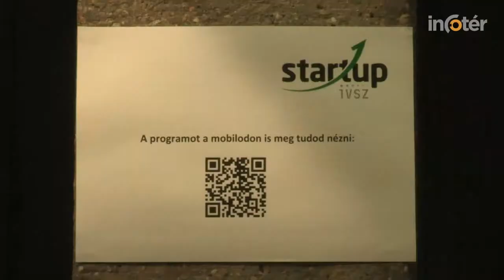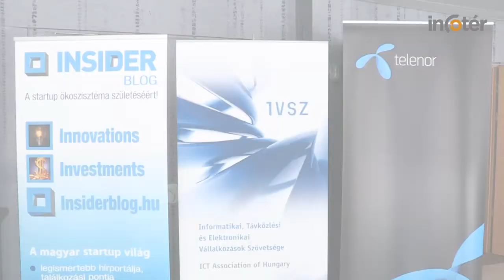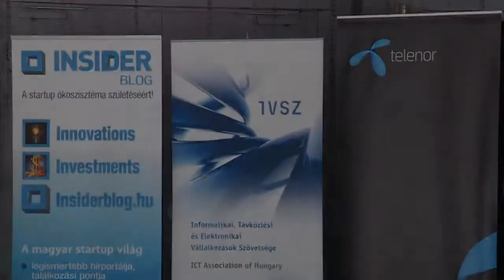IVSZ Start-up Konferencia 2. rész -- A hazai start-upok nagyjai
Prezi, Ustream és LogmeIn -- nagy nevek a hazai start-up világból. Az IVSZ első Start-up konferenciáját a "rock-sztárok" kerekasztal beszélgetése zárta. A panel Többek között a következő kérdésekre kereste a választ: vajon a mára már profi start-uper tulajdonosaik ugyanúgy fognának neki ma is a cégépítésnek? Megismételhető vajon a sikerük? A mai vállalkozóknak könnyebb is a dolguk? Ha adhatnának 3 tanácsot, mi lenne az? Milyenek a mostani lehetőségek? Mit csinálnának másképp?